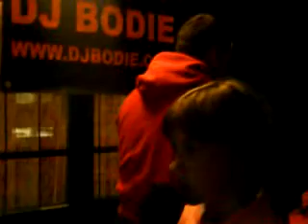kačka karaoke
Jinolice 2009 - karaoke!